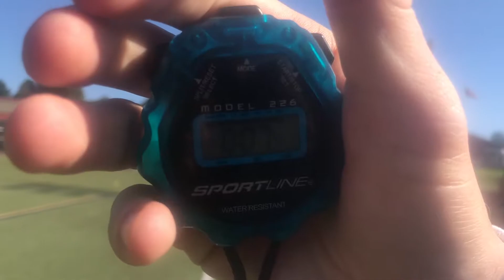Lucas Cahill 2021 MIF